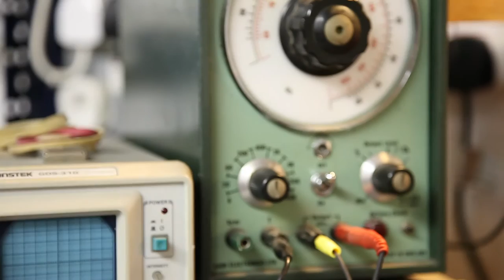Dr. Green by Hayden The Black Death Distortion Guitar Pedal